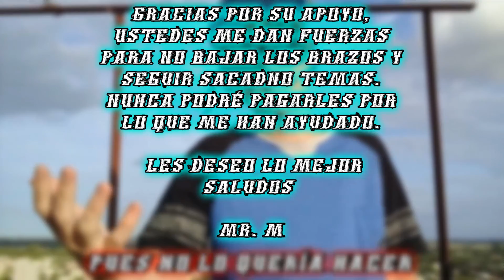Lapiz y Papel Rap (Desahogo) (song2) | Álbum Conciencia | Especial 3000 subs | Millenium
Espero les guste mi rap de desahogo. He estado muy desanimado últimamente y quise expresarme en una canción.

Gracias por el apoyo de todos

Escuchala o descargala desde soundcloud.